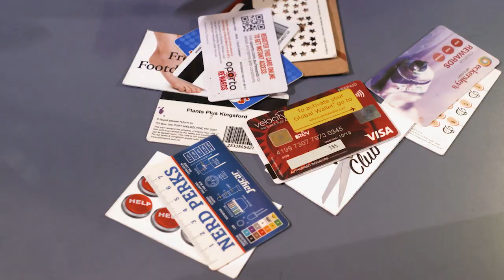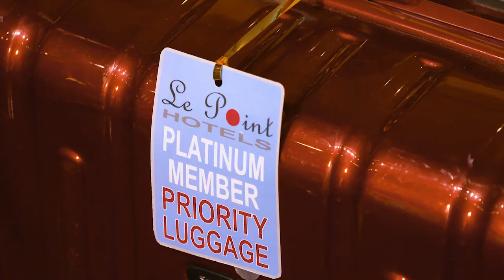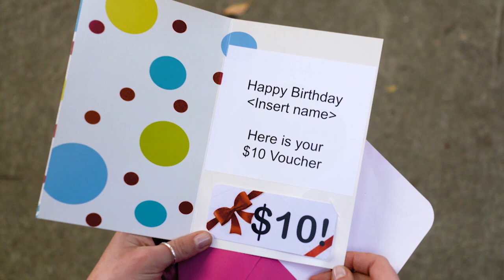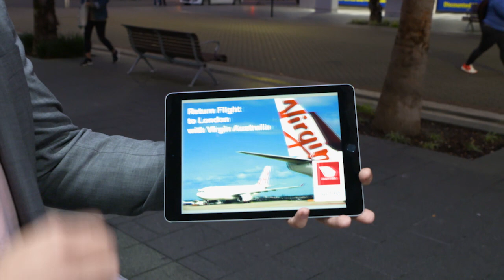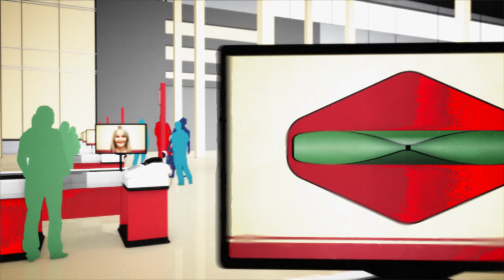Loyalty Schemes: Buying Your Loyalty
How much value are you actually getting from rewards schemes?
Scott puts loyalty programs to the test.